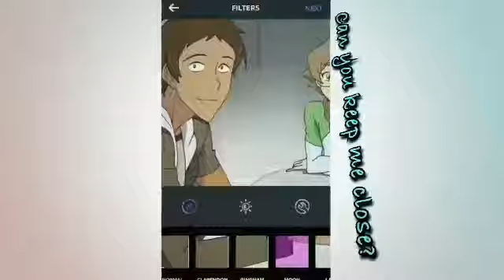Lance’s Bday edit